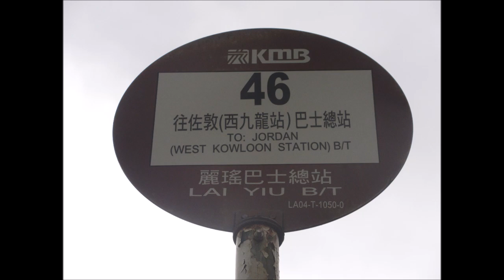KMB L E6M132 YS2734@46 蘭秀道 － 基隆街